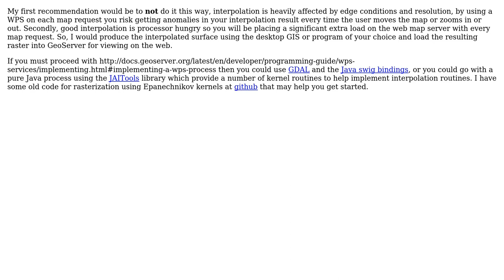GIS: Interpolation in Geoserver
With thanks & praise to God, and with thanks to the many people who have made this project possible! | Content (except music & images) licensed under CC BY-SA | Music | Images & others | With thanks to user rakesh modi user Ian Turton and the Stack Exchange Network Trademarks are property of their respective owners. You are responsible for your own actions.